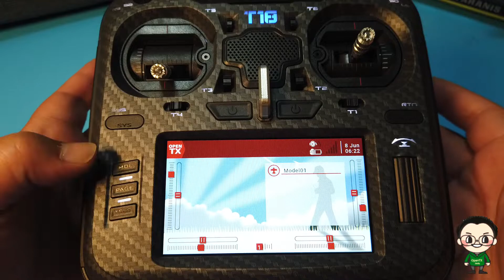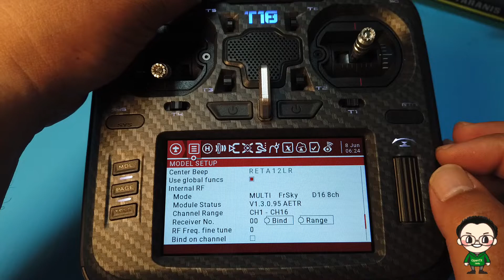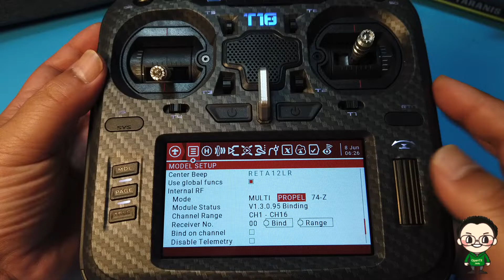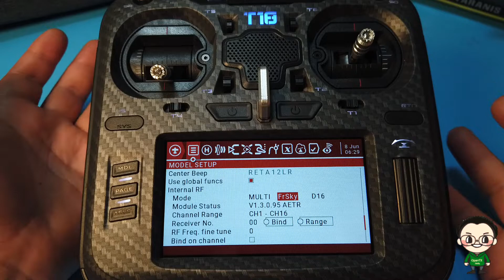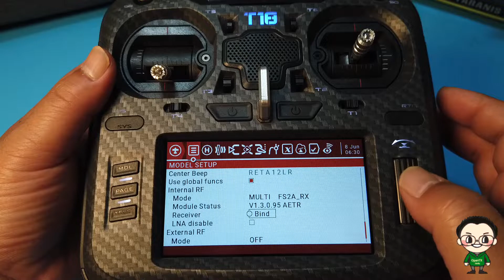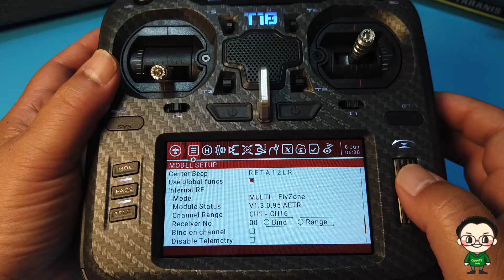Jumper T18 PRO 5in1多協議高頻頭 EP.4